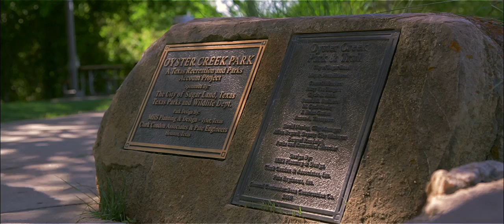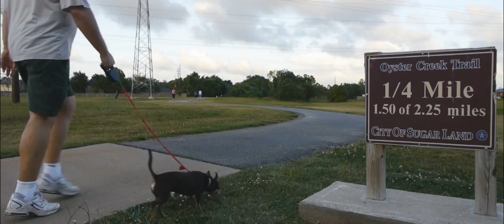Photowalk || Oyster Creek Park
Oyster Creek Park - sugarlandtx.gov/facilities/Facility/Details/13